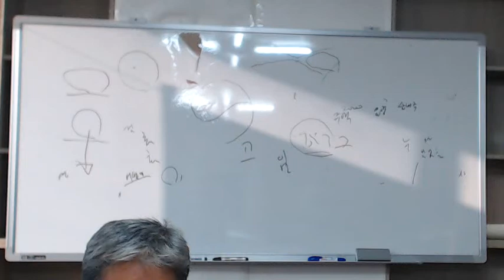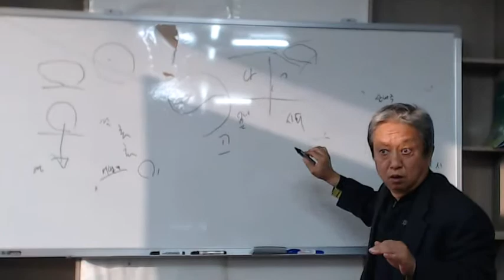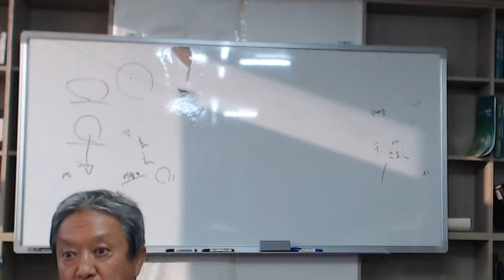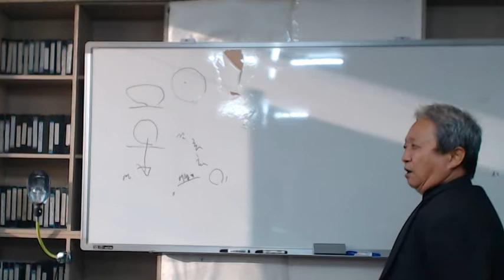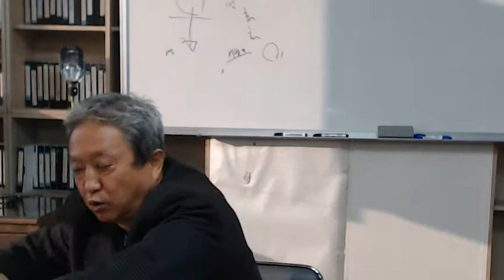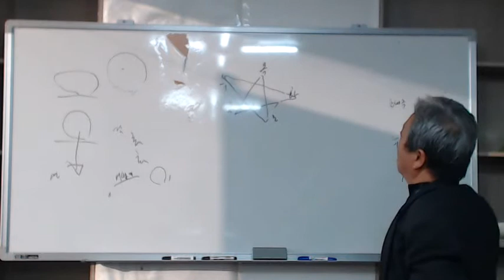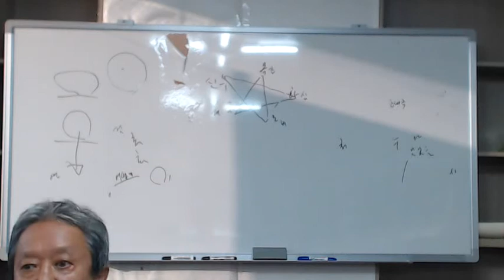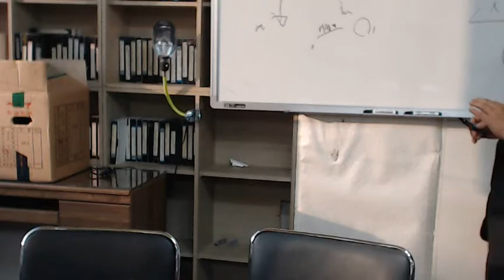민경룡목사님 종교이야기 세미나 특강 모두 설명 강의4 Video 638